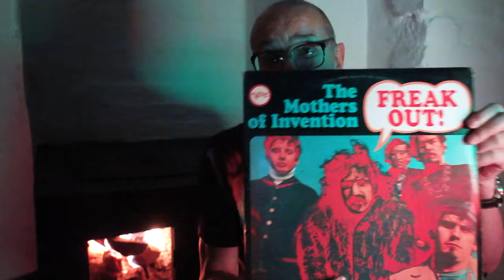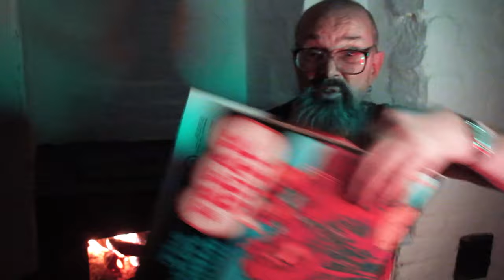Алексей Рыбин про The Mothers Of Invention - Freak Out! - 1966